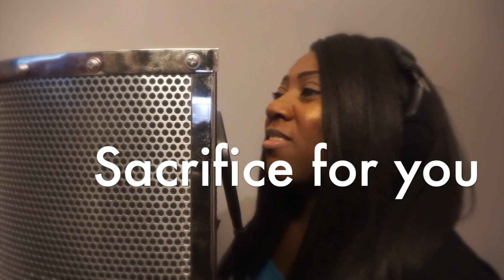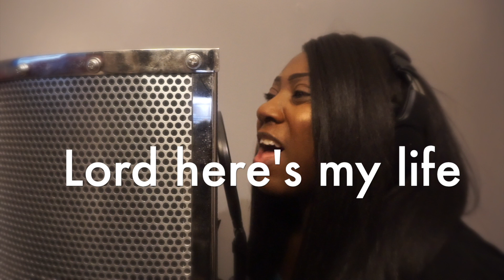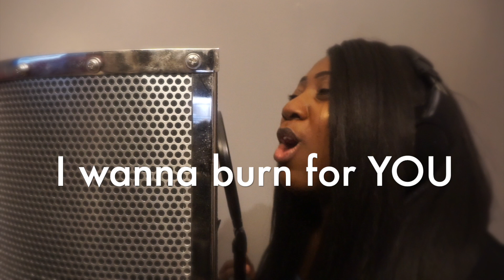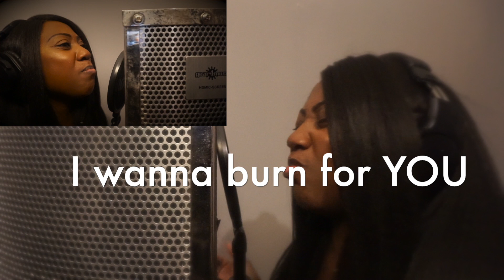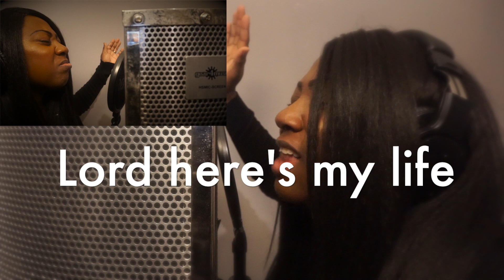Refiner | Maverick City Cover | Yolanda King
coversong refiner mavericcity This video is for all of those people that have been asking me why I haven't been really doing any videos for a while (besides the odd randoms!). To cut a long story short, let's just say I prayed about it and it led to this video. I absolutely fell in love with this song from the first time I heard it a few weeks ago and decided I had to do it.

I have to give a shout out to SoundDeskMusic for sending me this instrumental. Thank you soooo much!!